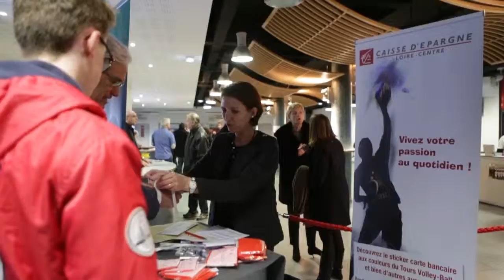Tours Volley Ball - 23 février 2016